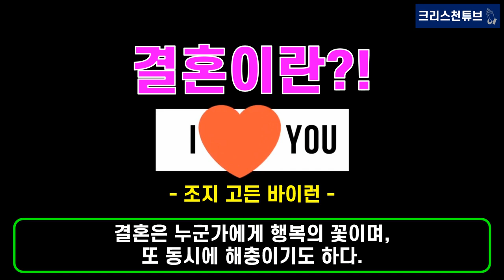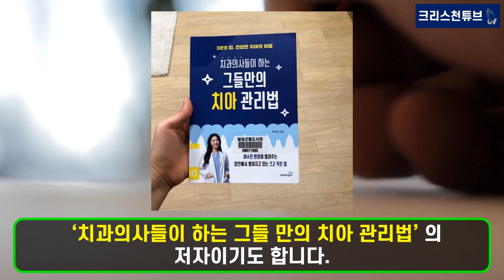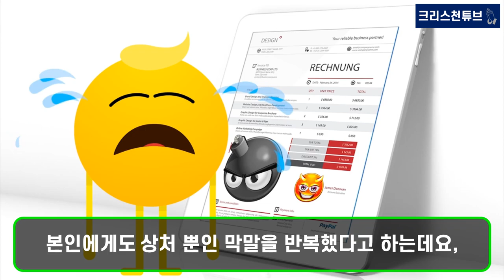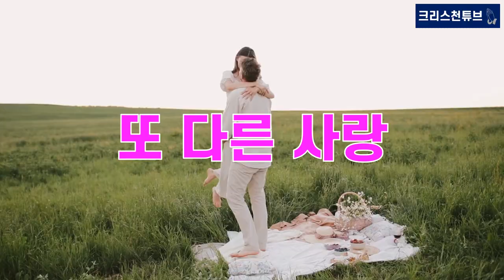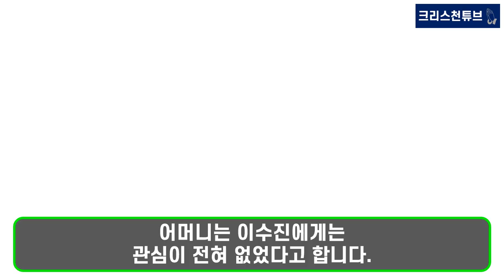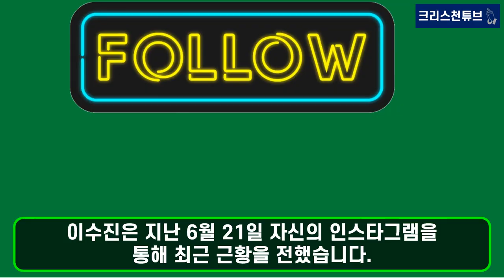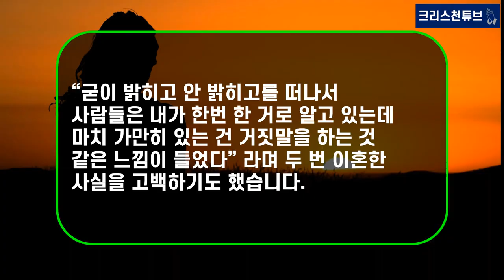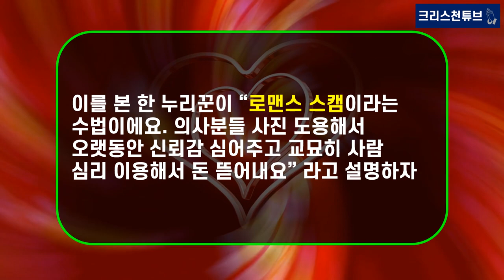[기독교 피플] 유명 치과의사, 유튜버 이수진! 무교에서 기독교로! 딸, 사랑 그리고 세 번째 결혼!